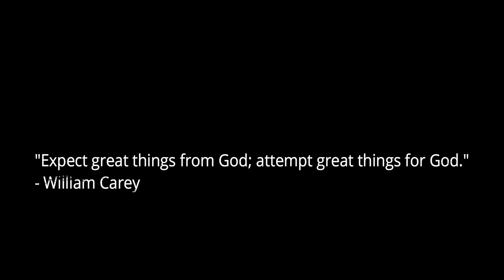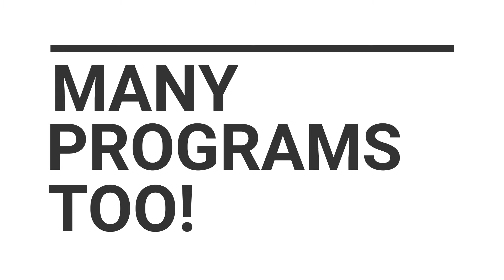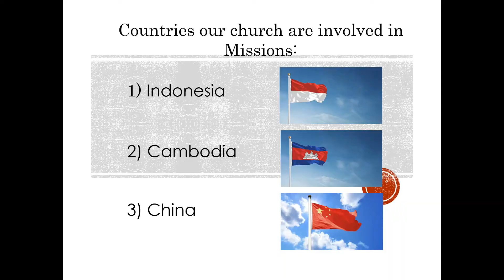Missions International Night 2018